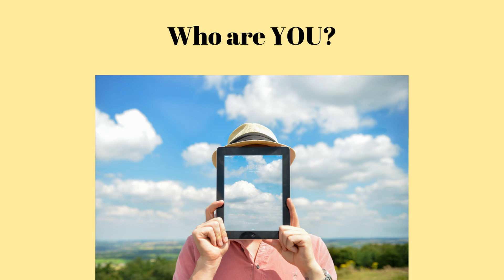Stop Waiting for Other People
Stop waiting for other people to help you! If you want to achieve your life dreams, you need to believe in yourself and stop waiting for someone else to discover how great you are. Stop waiting for life to happen to you and create the life you want. Get motivated and focus on what you want out of life. Create a personal board of directors and ask for their help. Create your own future. This video will show you how.